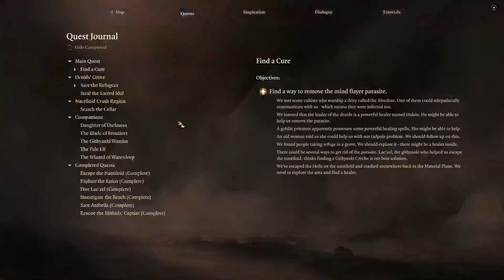Baldur's Gate 3 | Part 6 | The Creepiest Possible Cellar | Let's Play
Baldur's Gate 3 Let's Play | Tiefling Bard playthrough
In the ruined village of Moonhaven, Amity finds goblins aplenty... and something worse, lurking beneath an abandoned alchemist's shop.